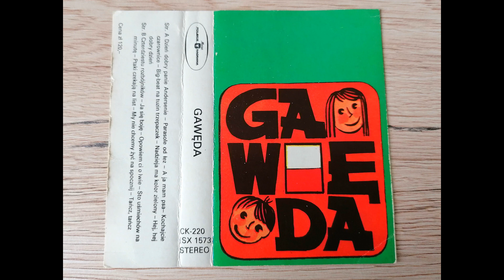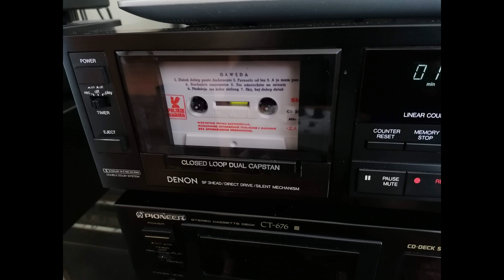"Kochajcie czarownice" - Zespół Artystyczny ZHP GAWĘDA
Z kasety: "Gawęda", Polskie Nagrania CK-220, rok 1978.

Piosenka pochodzi z rewii "Gawęda i 40 Rozbójników", napisanej przez Wandę Chotomską i Włodzimierza Korcza.